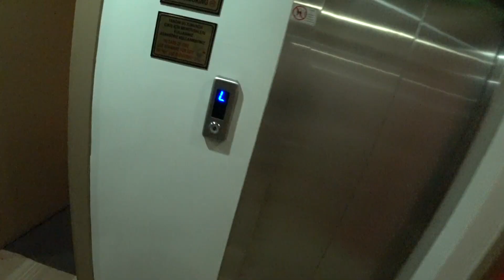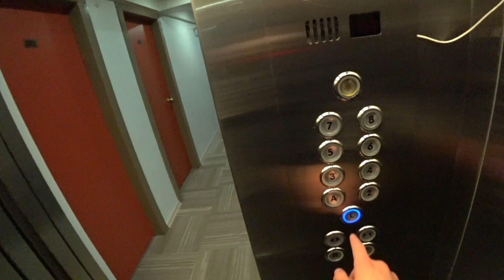Коронавирус в Стамбуле, Турция! Без паники, братья и сестры!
Видео про Стамбул, коронавирус и кепки.